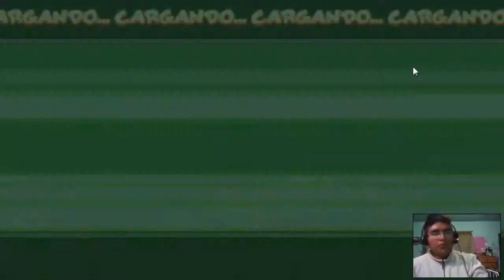Dragon bal z shin budokai 2 relajandome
hola que tal carnales aqui les traigo un nuevo video espero y les guste carnales solo es un video para relajarme